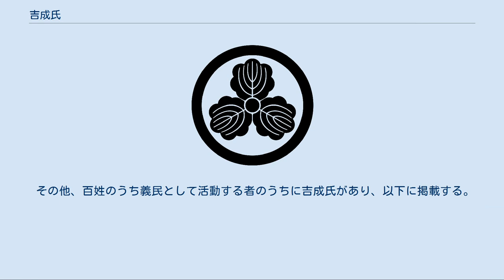吉成氏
吉成氏（よしなりし）は、日本の氏族。
 家紋 丸に剣片喰 家紋 丸に三つ柏 吉成氏は陸奥国南部にあるが、発祥の地は明らかでない。
陸奥三春城主・田村氏の家臣次いで白河結城氏を経て、常陸国守護・佐竹氏の家臣となったとする事績が見られるが、佐竹家臣として複数見られる吉成氏の家系にはそれぞれ本姓が異なっており、それら全てが同族か、あるいは同じ歴史を共有するものであるか、定かではない。
家紋は丸に剣片喰、丸に橘、丸に三つ柏。
以下、吉成氏の本姓について。
 陸奥の国人・田村氏の庶流に吉成氏がある。
本姓は坂上氏。
吉成氏の宗家 田村氏は家系的には平氏ともいわれるが、征夷大将軍・坂上田村麻呂の末裔を称した。
 系譜 田村義顕-孫四郎行顕-大和守、孫七郎補守-矢部太夫政房（吉成祖）-勘解由兵衛清信-円眞（十法院修験道の始まり） 常陸太田市史編さん委員会編『佐竹家臣系譜』には、藤原氏を本姓とする吉成氏が数流確認できる。
前項が諱において「信」を通字としているのに対して、藤原氏流や源氏流では、「助」の字を通字としているのが特徴である。
主家の白河結城氏の庶流ともいわれ、結城の姓から、右の偏のみを採り、吉成と称したとも。
子孫は秋田藩士となった。
 なお、佐竹家臣 吉成氏には本姓を源氏とする者あり（後述）。
 また、同じく佐竹家臣 吉成氏に橘姓を称する者がある（後述）。
 『新編国志』によれば、常陸国久慈郡塙村の十二所の棟札に吉成讃岐、吉成石見同織部ありと伝え、元来、白河結城氏の臣であったのが佐竹氏に仕えたとの見方を記している。
 佐竹家臣団の中では佐竹宿老四殿衆として江戸孫太郎五百貫、小野崎山城守500貫、小貫彦三郎70貫に並ぶ吉成兵庫120貫の名が見え、同族頭衆に吉成彦三郎50貫、佐竹家中の衆として、介川周防守、国安左重允、和田掃部、小貫又三郎、藤田大隅守、平沢左近、根本紀伊守、長山勘解由、福地豊後守らの名と共に吉成刑部大夫の名が見える。
 尤も、佐竹氏の家祖 佐竹昌義と共に常陸に入部した家臣として大森介十郎、佐藤源太郎、佐藤備前、根本越後らと共に吉成久介の名が見え、平安時代からの佐竹家臣としての吉成氏の系統があったことから、佐竹家臣の吉成氏の全てが田村氏や白河結城氏家中の出身であったと見ることはできない。
 なお、文禄4年（1595年）8月28日の「高野郡関係知行充行奉書目録」によれば、佐竹氏が陸奥南郷に広げた領地のうち、吉成勘解由、豊前にそれぞれ“いかう”の地に40貫、吉成豊後に東館に40貫、吉成内蔵助に堤・手沢の地25貫ずつ計50貫が給されており、佐竹氏の陸奥南郷支配の一端を担っていたと見られる。
 系譜 吉成助家-助信-助康-助盈-助光-助舎-市郎兵衛助品 系譜 吉成備後-光雅-光寧-光孝-忠光-光當 系譜 吉成助道-助次-助仁-助満-治部允助貞 系譜 吉成助次-助忠-助久-助則-助利-五郎右衛門助道 系譜 吉成助永-助廣-助高-助親-助賢-庄之允助勝 系譜 吉成助賞-助久-助征-助延-喜平次助政 :系譜 吉成 守成-清成-倫成-俊成-利成-九右衛門央成 吉成正道の家系は本姓不詳。
正道の代に出羽山本郡檜山に住むという。
 系譜 吉成正道-正温-小一郎正忠 また、久慈郡の士 吉成信保の孫・吉成又右衛門については良吏として美蹟多く、その子 恒次郎ともども幕末日本の海防に尽力し、明治時代に正五位を贈位されたと記録されている。
この吉成氏は吉成讃岐、石見、織部らの末裔か。
 その他、百姓のうち義民として活動する者のうちに吉成氏があり、以下に掲載する。